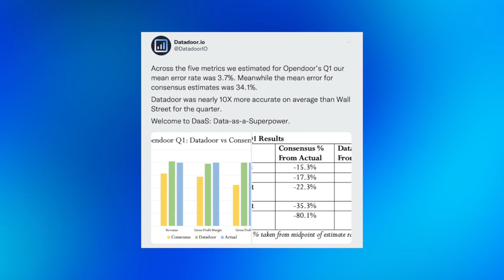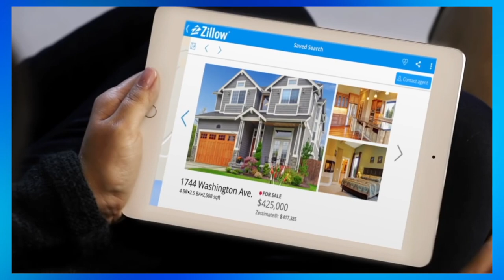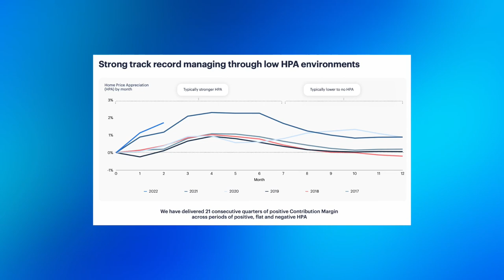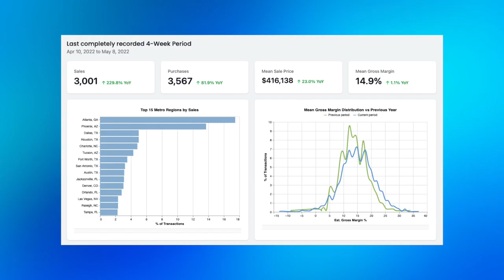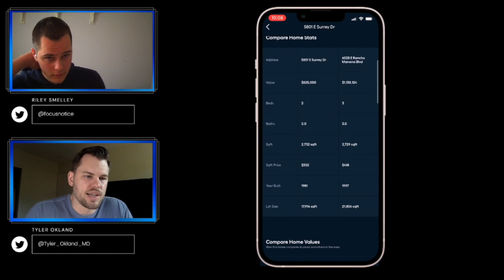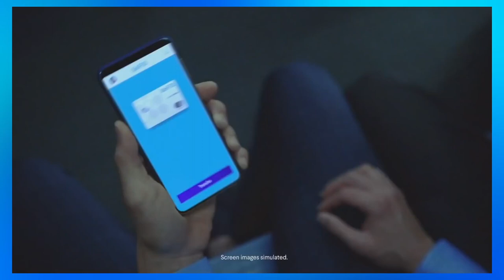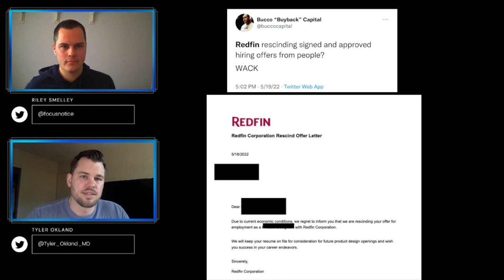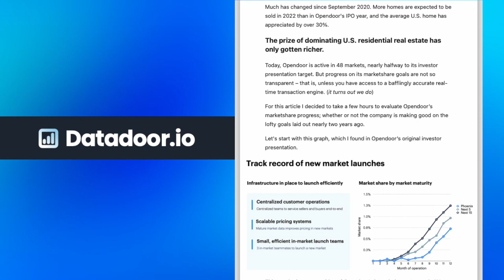How Opendoor survives a housing market crash￼ (ft. Tyler Okland)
Follow Tyler Okland

~ Chapters ~
00:00 Intro
00:53 Housing Market Crash
04:23 Moving Sucks
06:15 Competition
08:20 Culture
10:05 Spread
13:58 Manipulation
17:37 Datadoor.io
20:50 Opendoor Max
25:44 The Future of Opendoor
30:09 SoFi
32:48 Small Margins
35:08 Redfin
36:52 Compounding
38:55 Homes are Emotional
41:01 Tyler's Writings